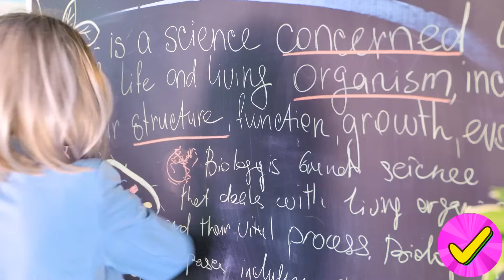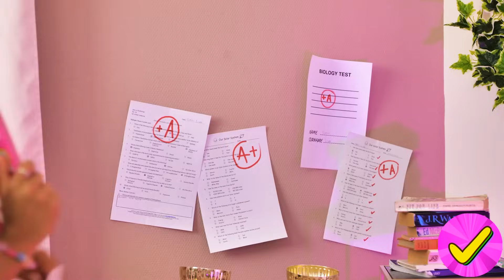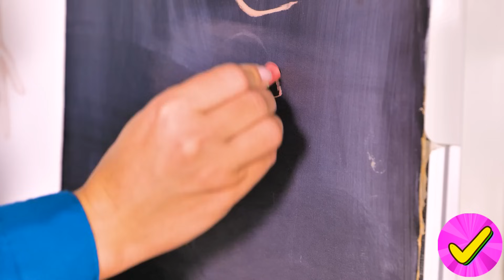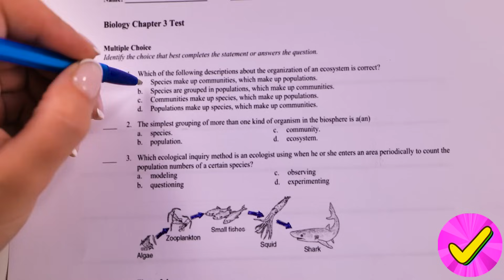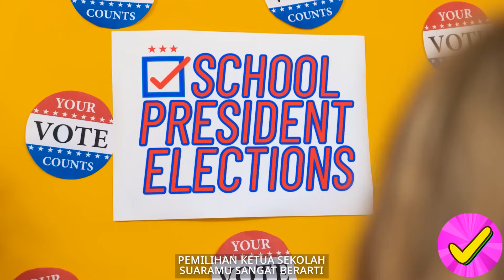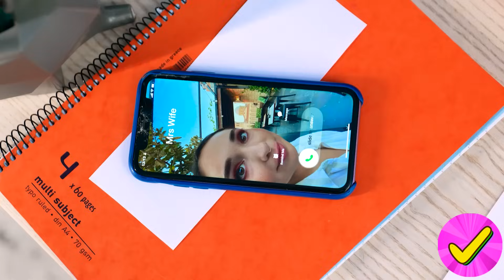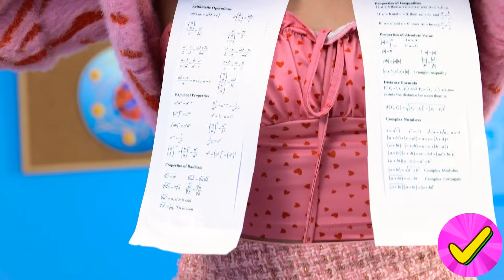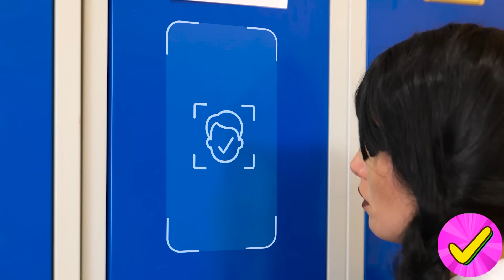Siang Gadis vs Malam Gadis! Bagaimana Menjadi Ratu Kampus!